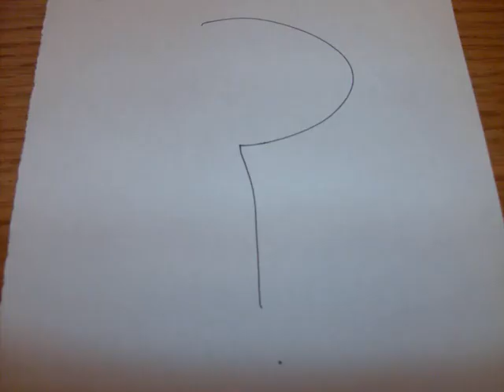Overweight Hedgehog-ParryGripp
a song made by ParryGripp, visit their website for new songs evrery week
this is the updated version of my old video, i made this using windows movie maker.